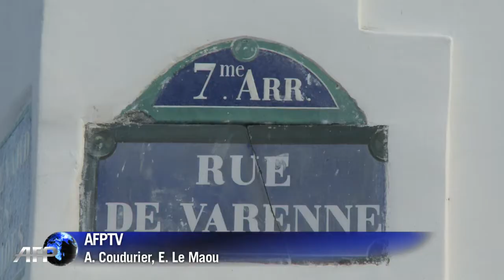Routiers: le patronat absent des négociations, l'intersyndicale en appelle à Valls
Les syndicats de routiers ont repris jeudi 22 janvier leurs actions devant le refus du patronat de retourner à la table des négociations salariales, après avoir reçu un soutien du gouvernement qui a "déploré" cette politique de la chaise vide. Durée: 02:19